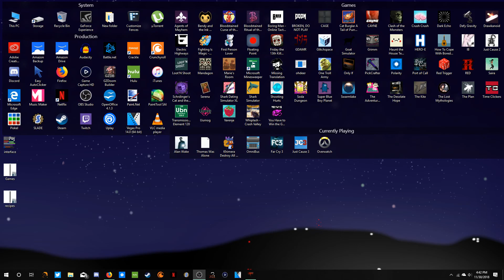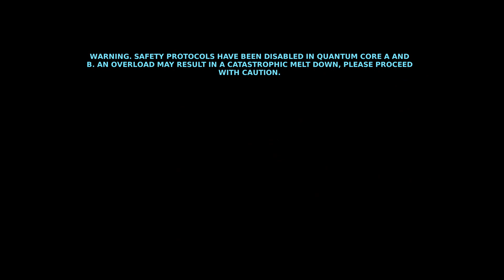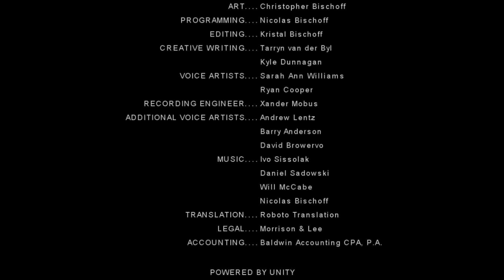Cayne |4| Happy Birthday